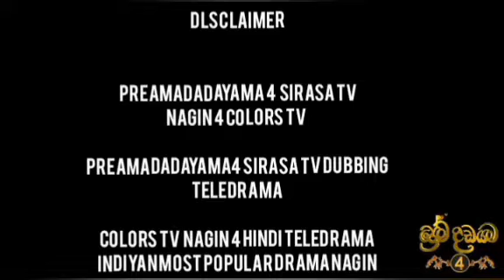Preama Dadayama 4 | Episode 63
preamadadayama4 episode 63 coming up

preamadadayama4 sinhala dubbing sirasa tv

colors tv most popular hindi teledrama is nagin

sirasa tv preamadadayama

2016 most popular drama is srilanka  preamadadayama sirasa tv